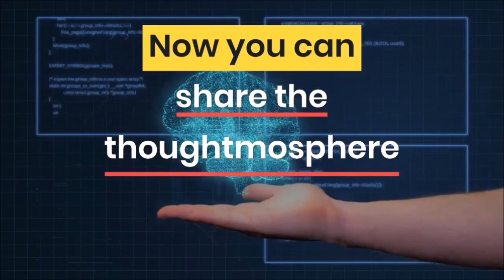Ep 9 - Unleashing Your Full Potential: Harnessing Success and Inspiring Change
One World in a New World with Jim Britt - Best Selling Author, Top 20 in Success Coaches

Join us on an enlightening exploration of personal growth and transformation in "Unleashing Your Full Potential: Harnessing Success and Inspiring Change." In this empowering episode, Zen Benefiel hosts the esteemed guest, Jim Britt, a renowned coach and mentor, as they delve into the profound significance of personal transformation, embracing diverse perspectives, fostering workplace alignment, and their pivotal roles in unleashing your full potential and creating a better world.

Embark on a transformative journey of self-discovery and empowerment with "Unleashing Your Full Potential: Harnessing Success and Inspiring Change." Hosted by Zen Benefiel and featuring the esteemed guest Jim Britt, this captivating episode delves into the power of personal transformation, the importance of embracing diverse perspectives, fostering workplace alignment, and their profound impact on unlocking your true potential and shaping a better world.

Jim Britt, a highly respected coach and mentor, brings a wealth of wisdom and experience to the conversation, guiding listeners through the steps to harnessing success and embracing personal growth. His insights and strategies provide invaluable tools for unlocking hidden potentials, overcoming obstacles, and reaching new heights of achievement.

In this compelling episode, Zen and Jim explore the transformative power of personal transformation, emphasizing the significance of self-reflection, self-belief, and the courage to step outside one's comfort zone. Discover how embracing diverse perspectives and seeing beyond our own limitations can inspire new ideas, foster innovation, and bring about positive change in both our personal and professional lives.

The discussion also delves into the importance of workplace alignment, highlighting the profound impact of shared values, effective communication, and collaborative environments. Jim Britt's expertise sheds light on how cultivating an environment that nurtures growth and supports individual and collective success can create a ripple effect that extends far beyond the workplace, positively impacting communities and society at large.

"Unleashing Your Full Potential: Harnessing Success and Inspiring Change" serves as a catalyst for personal and professional growth, offering practical insights and actionable strategies to unlock your true potential. Through this engaging conversation, listeners will gain the tools, inspiration, and motivation needed to break through limitations, embrace change, and create meaningful impact in their lives and the world around them.

Don't miss this transformative episode that holds the keys to unlocking your full potential. Tune in to "Unleashing Your Full Potential" and join Zen Benefiel and Jim Britt on a journey of self-discovery, empowerment, and inspiring change. Together, we can create a world where personal growth, diverse perspectives, workplace alignment, and the pursuit of excellence converge to shape a brighter and more fulfilling future.

Jim's Books:
The Change
The Flaw in the Law of Attraction
What I have Learned from My Six Sons
Cracking the Rich Code